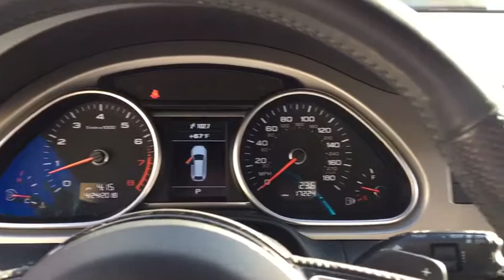2015 Audi Q7 Newport Beach, Laguna Beach, Irvine, Los Angeles, San Diego, CA 6971MP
Black  2015 Audi Q7 available in Newport Beach, California at Phillips Auto. Servicing the Laguna Beach, Irvine, Los Angeles, San Diego, CA area.
2015 Audi Q7 3.0T S line Prestige - Stock#: 6971MP - VIN#: WA1DGAFE6FD016690

Phillips Auto
1220 West Coast Highway

ONE OWNER! LOW MILES! CARFAX CERTIFIED! FACTORY WARRANTY! LIKE NEW! PHILLIPS AUTO is pleased to offer this 2015 Audi Q7 Prestige in Orca Black Metallic with just 17,191 miles. This local California, CarFax certified, one-owner vehicle comes with all original books, and two keys. OPTIONAL FEATURES INCLUDE: 21 S-Line Plus Package Towing Package Sport Edition Multi-Function Steering Wheel Navigation Heated Front/Rear Seats Back-Up Camera Parking Sensors Bluetooth Connection Panoramic Sunroof Seat/Mirror Memory 5-Spoke Aluminum Wheels PHILLIPS AUTO is a full service dealership in business for over 32 years in the heart of Newport Beach, California. We pride ourselves in the vast selection and quality of the vehicles we offer and stand behind every vehicle we sell. Our Services Include: Finance & Lease Department; Warranties & Insurance Options; Vehicle Trade & Purchase; Vehicle Consignment; Nationwide & International Transportation.
Window Grid Diversity Antenna,Audio Theft Deterrent,Streaming Audio,Radio w/Seek-Scan, MP3 Player, Clock, Speed Compensated Volume Control, Aux Audio Input Jack, Steering Wheel Controls, Radio Data System, DVD-Audio, External Memory Control and 20 Gb Internal Memory,Bose Surround Sound System -inc: 14 speakers, 270W, 10-channel DSP w/Centerpoint surround technology and Audio Pilot noise compensation,1 LCD Monitor In The Front,Clearcoat Paint,Steel Spare Wheel,Exterior Express Open/Close Tilting Glass 3rd Row Sunroof w/Power Sunshade,Spare Tire Mobility Kit,Cornering Lights,Perimeter/Approach Lights,Rain Detecting Variable Intermittent Wipers w/Heated Jets,Lip Spoiler,Fixed Rear Window w/Fixed Interval Wiper, Defroster and Manual Blind,Front And Rear Fog Lamps,Body-Colored Door Handles,Tires: P275/45R20 AS,Wheels: 9.0J x 20 5-Spoke S line Design,LED Brakelights,Body-Colored Front Bumper,Express Open/Close Sliding And Tilting Glass 1st And 2nd Row Sunroof w/Sunshade,Compact Spare Tire Mounted Inside Under Cargo,Power Liftgate Rear Cargo Access,Body-Colored Power Heated Auto Dimming Side Mirrors w/Power Folding and Turn Signal Indicator,Body-Colored Bodyside Cladding and Rocker Panel Extensions,Roof Rack Rails Only,Aluminum Side Windows Trim and Black Front Windshield Trim,Tailgate/Rear Door Lock Included w/Power Door Locks,Deep Tinted Glass,Wheels w/Silver Accents,Fully Automatic Projector Beam High Intensity Low/High Beam Daytime Running Auto-Leveling Directionally Adaptive Headlamps w/Washer and Delay-Off,Body-Colored Rear Bumper,Chrome Grille,Galvanized Steel/Aluminum Panels,Front Cupholder,Trip Computer,Ashtray,Cargo Space Lights,Cruise Control,Redundant Digital Speedometer,Driver Foot Rest,Gauges -inc: Speedometer, Odometer, Engine Coolant Temp, Tachometer, Trip Odometer and Trip Computer,Proximity Key For Doors And Push Button Start,HomeLink Garage Door Transmitter,Analog Display,Roll-Up Cargo Cover,Carpet Floor Trim,Fixed 50-50 Bench Leather 3rd Row Seat Front, Manual Fold Into Floor, 2 Manual and Adjustable Head Restraints,Leatherette Door Trim Insert,Perimeter Alarm,Manual w/Tilt Front Head Restraints and Manual Adjustable Rear Head Restraints,40-20-40 Folding Split-Bench Front Facing Manual Reclining Fold Forward Seatback Rear Seat w/Manual Fore/Aft,Full Carpet Floor Covering -inc: Carpet Front And Rear Floor Mats,2 Seatback Storage Pockets,Full Floor Console w/Covered Storage, Mini Overhead Console w/Storage and 5 12V DC Power Outlets,Rear Cupholder,Engine Immobilizer,Cargo Features -inc: Spare Tire Mobility Kit,Driver And Front Passenger Armrests and Rear Center Armrest,FOB Controls -inc: Trunk/Hatch/Tailgate,Interior Trim -inc: Aluminum/Genuine Wood Instrument Panel Insert, Aluminum/Genuine Wood Door Panel Insert, Genuine Wood Console Insert and Aluminum/Metal-Look Interior Accents,Valet Function,Dual Zone Front And Rear Automatic Air Conditioning,Leather Steering Wheel w/Auto Tilt-Away,Rear HVAC w/Separate Controls,Power Door Locks w/Autolock Feature,HVAC -inc: Underseat Ducts, Residual Heat Recirculation, Auxiliary Rear Heater, Headliner/Pillar Ducts and Console Ducts,Power 1st Row Windows w/Front And Rear 1-Touch Up/Down,Fade-To-Off Interior Lighting,Front And Rear Map Lights,Ventilated Front Bucket Seats -inc: 12-way power front seats w/4-way power lumbar adjustment and adjustable head restraints,Outside Temp Gauge,Remote Releases -Inc: Power Cargo Access and Power Fuel,Air Filtration,Ca